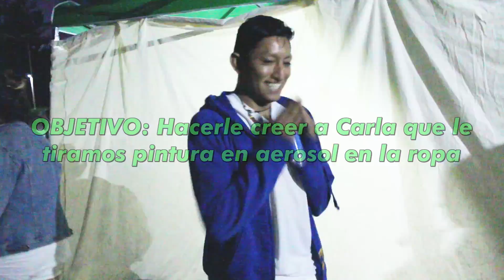#3 JESUS SUMMER CAMP INSIGHT 2018 - BY CEPITTA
Espero que te haya gustado! si te gusto regalame un LIKE y comenta lo que mas te gusto! BENDICIONES!!
♥ME AYUDA MUCHO SI LO COMPARTIS! ♥